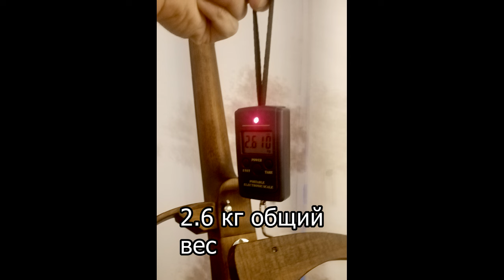Электровиолончель (обзор) / Electric cello overview